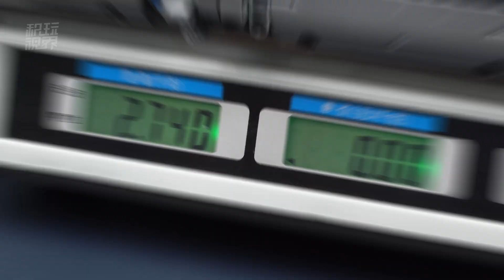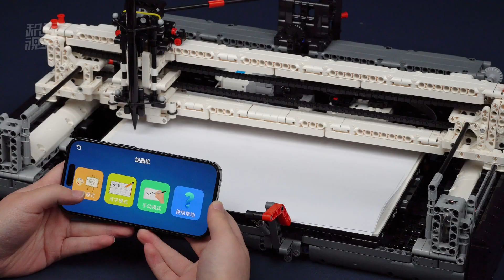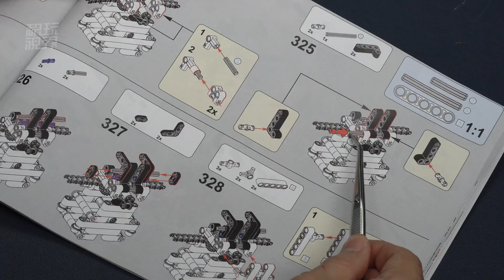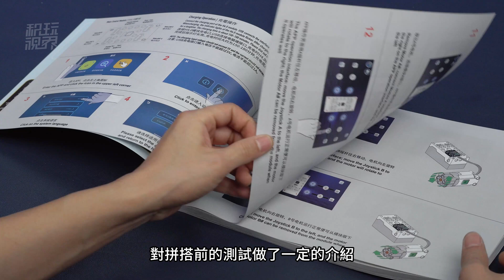用積木拼的繪圖機居然可以畫畫！宇星模王13181繪圖機深度評測，含霍爾電機測試【4K】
本期影片我們來全面地分析一下這臺使用積木零件拼出來的繪圖機的工作原理，同時測試一下霍爾電機。
00:00 概覽
00:28 霍爾電機
01:11 工作原理
04:15 全面測試
05:23 拼搭體驗
05:59 電機測試和包裝